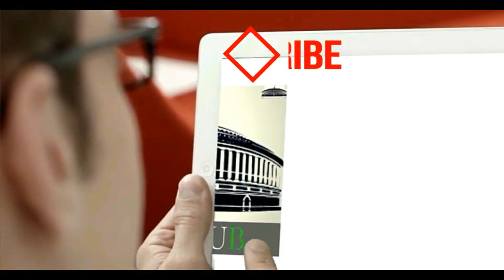Kanhaiya Kumar's Brilliant Speech From Karnataka || कन्हैया कुमार स्पीच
Kanhaiya Kumar Latest Video From a University From Karnataka. He raised serious issues related to BJP Politics. He also speaks about Modi Previous Speeches that he delivered before 2014. He also put his thoughts on Veer Savarkar. Apart from this he also speaks upon the CRPF Lady Khusboo Chauhan in the last part of the video.

MODI नहीं तो कौन ? Kanhaiya Kumar ने दिया मुँह तोड़ जवाब..!!!
Kanhaiya kumar best reply in Karnataka .